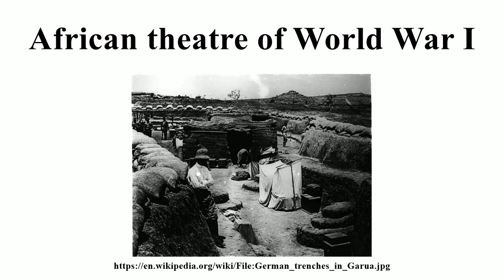African theatre of World War I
Image-Copyright-Info
Image is in public domain
Author-Info:   Deutsche Kolonialgesellschaft (DKG)
Image-Copyright-Info